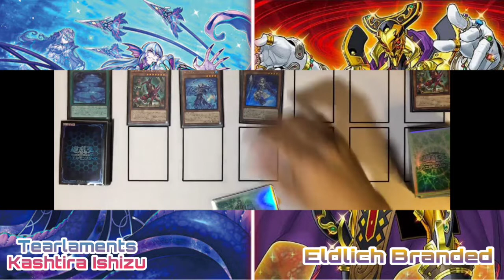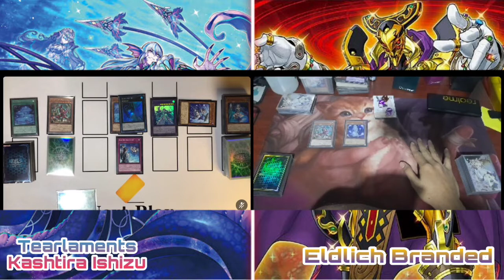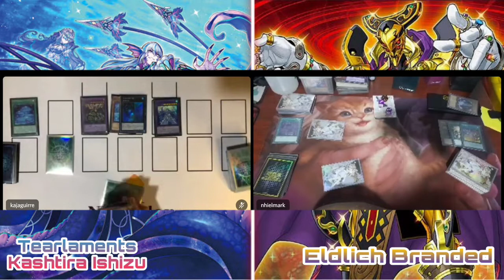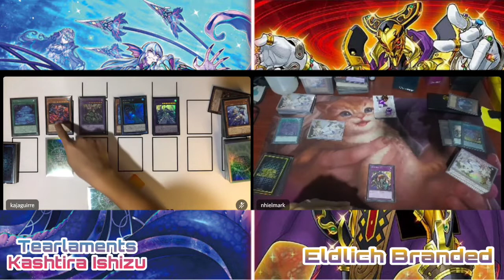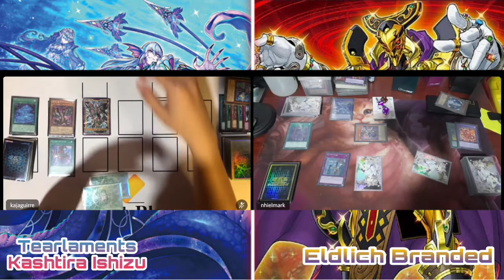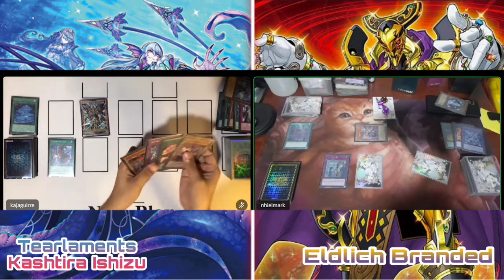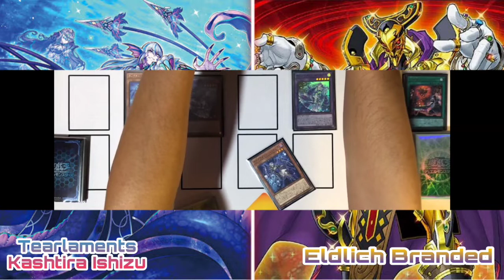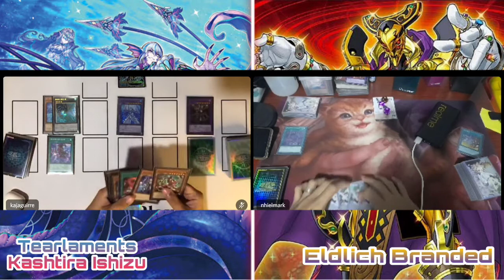Yu-Gi-Oh! OCG - Tearlaments Kashtira Ishizu vs Eldlich Branded | Kai-Duelists Local Ranking League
Karol Aguirre ( Tearlaments Kashtira Ishizu) vs Nhielmark Del Rosario ( Eldlich Branded )